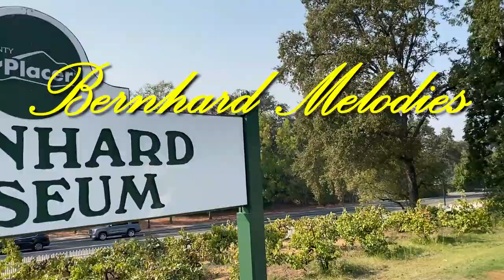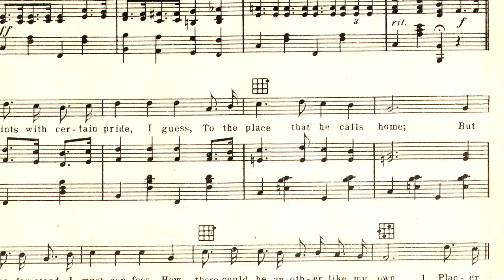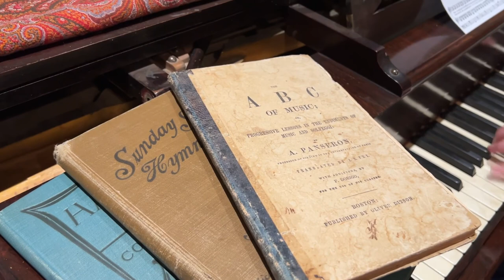Bernhard Melodies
Welcome to the wonderful world of Bernhard Museum keyboard instruments. The museum contains a melodion, a pump organ, and a square grand piano, all played on-site by Alicia McMillan. Enjoy the sounds of these 19th-century instruments and feel to come to the museum and see them in person.